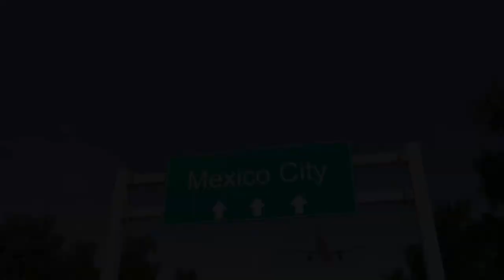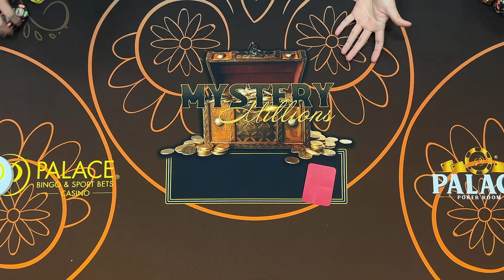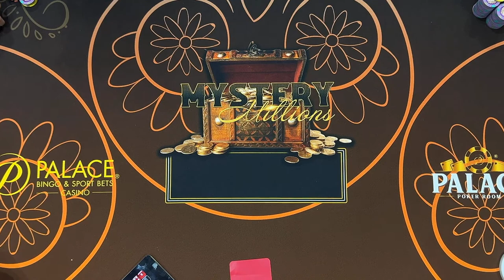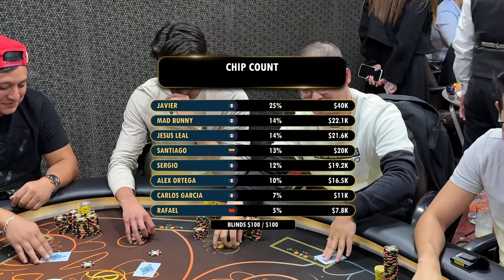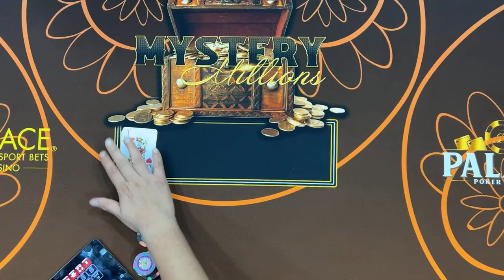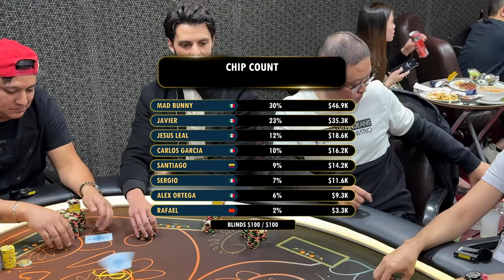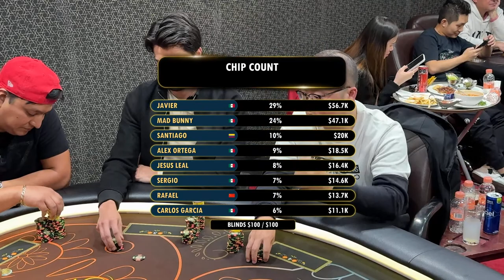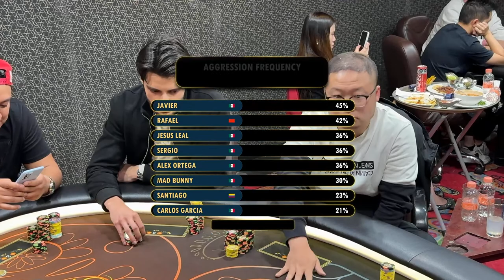🔴 En Vivo desde Palace Poker Room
¡Prepárate para una noche inolvidable de poker! Hoy a las 8pm, únete a nosotros en un streaming exclusivo directamente desde el prestigioso Palace Poker Room. Testigo de cada farol, cada jugada maestra y cada momento de tensión, mientras los mejores jugadores se enfrentan en nuestra emblemática mesa televisada.

¿Quién se llevará el pot? ¿Qué estrategias sorprendentes veremos esta noche? No te lo pierdas y siente la emoción del poker en su máxima expresión. Además, interactúa con nosotros en el chat en vivo y comparte tus predicciones y comentarios.

Marca tu calendario, activa las notificaciones y ¡nos vemos a las 8pm!